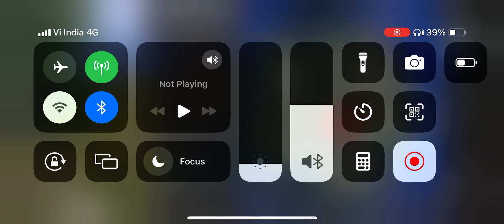HARDEST GAMEPLAY OF THE WEEK | pubg mobile bgmi